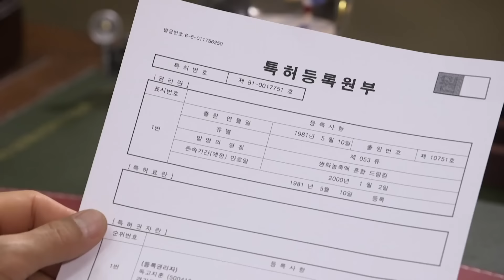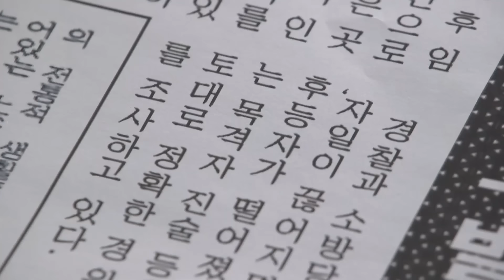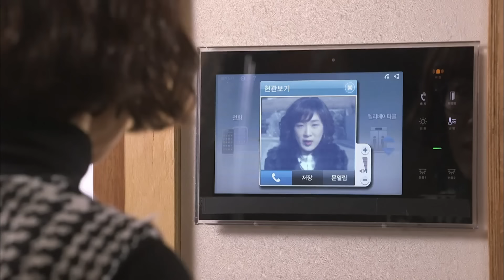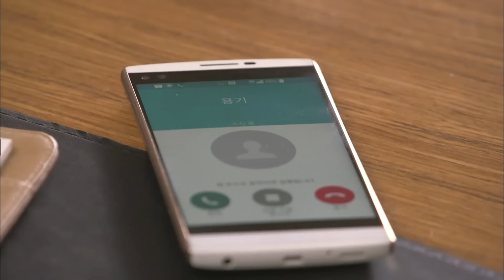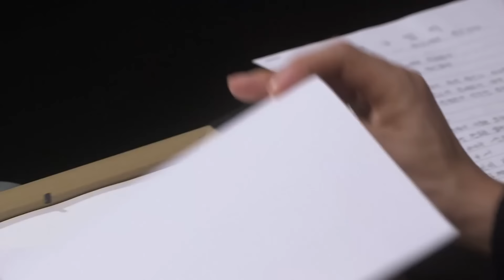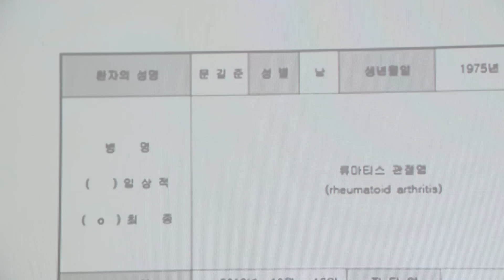“너는 나니까. 우리 쌍둥이잖아” 김현주를 용서하기로 결정한 김현주┃애인있어요 EP.36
*방송정보*
애인있어요(I Have a Lover) 36회
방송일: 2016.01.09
출연진: 김현주,지진희,박한별,이규한,공형진,백지원 외